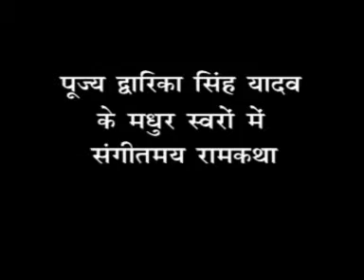राम सबरी मिलन / Part-2 / धार्मिक प्रसंग / प्रोमो / द्धारिका सिंह यादव